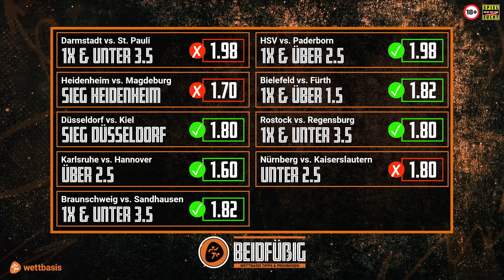2. Liga Tipps ⚽ 32. Spieltag | “Beidfüßig - Die Wettbasis-Prognose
Natürlich geht es auch am Wochenende in der 2. Bundesliga wieder heiß her! Kann der FC St. Pauli dem HSV tatsächlich nochmal den Relegationsplatz streitig machen? Wird Arminia Bielefeld nach dem Bundesliga-Abstieg direkt in Liga 3 weitergereicht? Und kann Darmstadt 98 schon dieses Wochenende schon den direkten Aufstieg in die Bundesliga klarmachen?

All diese Fragen werden Carsten Fuß und Marcel Niesner versuchen euch bestmöglich zu beantworten.

00:00 - Intro
00:30 - Auswertung der vergangenen Tipps
02:20 - Wettbasis-Predictor
02:30 - St. Pauli vs. Düsseldorf
04:40 - Regensburg vs. HSV
07:00 - Paderborn vs. Heidenheim
08:40 - Sandhausen vs. Rostock
10:55 - Magdeburg vs. Nürnberg
11:40 - Carsten grätscht Marcel weg
13:00 - Fürth vs. Braunschweig
14:10 - Kiel vs. Karlsruhe
15:05 - Kaiserslautern vs. Bielefeld
17:45 - Hannover vs. Darmstadt
20:35 - Alle Tipps im Überblick

Folgt uns!

Schon jetzt findet Ihr auf wettbasis.com jede Menge Infos und Statistiken für eure Fußball Tipps der 1., 2. und 3. Bundesliga sowie jede Menge Kompetenz in Sachen internationaler Fußball - schaut vorbei!

Thumbnail: IMAGO / Eibner